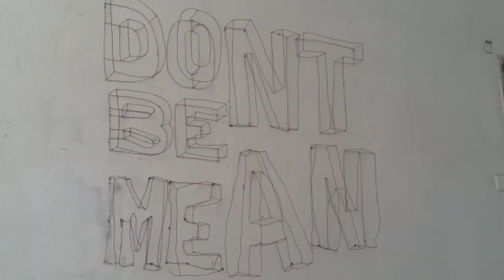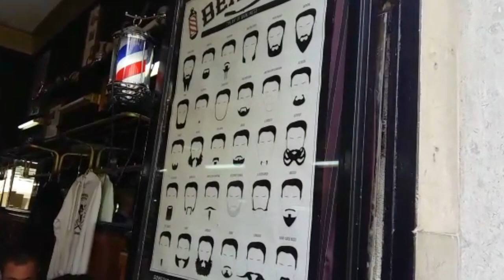LADIES IN LISBON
► LADIES IN LISON